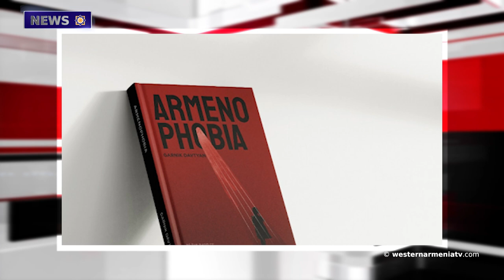Sons of Western Armenia. David Arushanyan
1.Sons of Western Armenia. David Arushanyan
2. On the issue  of the Armenians of Western Armenia
3. Azerbaijani troops attempting to advance into Armenia to raise flag pushed back by countermeasures
4. Baku's unilateral decision to create a checkpoint on the Berdzor road contradicts efforts to build confidence between the parties. Borel
5. The Azerbaijani side has obstructed the entry of RA-registered citizens into Artsakh. Gegham Stepanyan
6. The presentation of the book "Hatred of Armenia" will take place
7. Franco-Armenian project "Archaeological research for heritage conservation" awarded European Heritage Prize